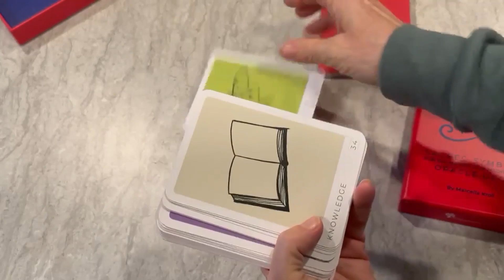🎥 Unboxing 'Sacred Symbols Oracle Deck' by Marcella Kroll: A Journey into Ancient Wisdom! 🔮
In today's video, we're exploring the mystical world of ancient symbols with 'Sacred Symbols Oracle Deck: For Divination and Meditation' by Marcella Kroll. This 50-card deck brings together powerful glyphs and sigils from across cultures and history, offering a unique path to personal and universal understanding. Join me as we delve into these sacred symbols and discover their insights for divination and meditation.

🌌 Inside the Deck:
In this unboxing, we’ll examine:

The symbolic artwork of the cards, including the Eye of Horus, The Horned God, The Pentacle, and The Ankh.
Marcella Kroll's experienced and intuitive design of this deck.
The purpose and use of these cards for gaining clarity and accessing divine knowledge.
✨ Features of 'Sacred Symbols Oracle Deck':

Cross-Cultural Symbols: A diverse range of symbols representing sacred power.
Tool for Insight: Ideal for meditation, divination, and gaining a deeper understanding of oneself and the universe.
Expertly Crafted: Over twenty years of Marcella Kroll’s intuitive experience poured into the deck.
Versatile Use: Suitable for both beginners and experienced practitioners in spiritual and intuitive work.
🔮 Perfect for Spiritual Seekers
This oracle deck is perfect for those looking to deepen their spiritual practice and connect with ancient wisdom through divination and meditation.

💬 Share Your Spiritual Path:
What are your favorite symbols or methods for meditation and divination? Share your experiences in the comments below.